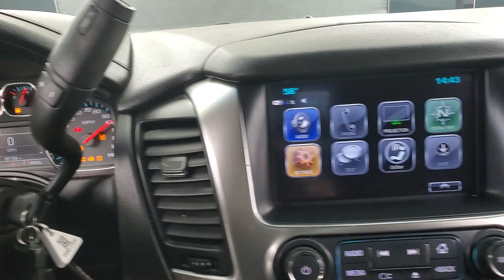2017 Chevrolet Tahoe LS MEDI9A SCREEN BACK-UP CAMERA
317783​
2017 Chevrolet Tahoe LS Black
2 KEYS, 3RD ROW SEATING, AUXILARY AUDIO INPUT, BACK-UP CAMERA, BLUETOOTH CONNECTION, POWER DRIVER SEAT, PRIVACY GLASS, REAR A/C, USB, 4 WHEEL DRIVE, 118-POINT INSPECTION PROCESS. Clean CARFAX. Odometer is 10333 miles below market average!

Awards:
  * JD Power Automotive Performance, Execution and Layout (APEAL) Study, Dependability Study   * 2017 KBB.com 12 Best Family Cars   * 2017 KBB.com 5-Year Cost to Own Awards   * 2017 KBB.com Best Buy Awards   * 2017 KBB.com 10 Most Awarded Brands